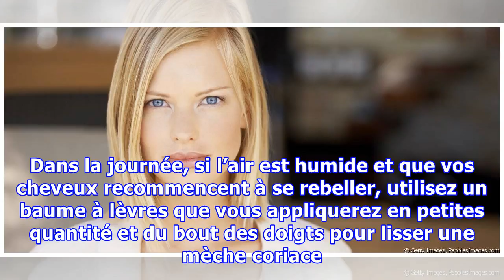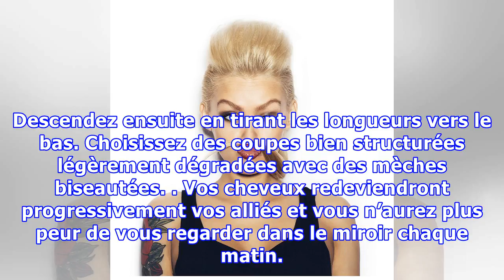Comment maîtriser une chevelure rebelle ?